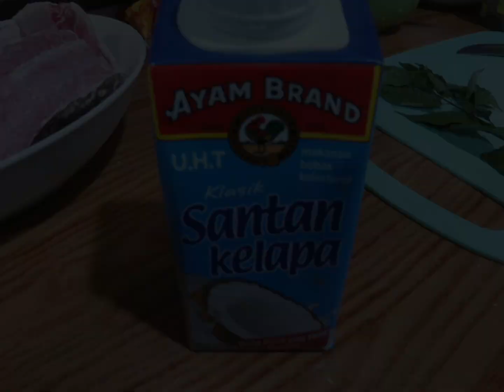Ikan Pari Masak Kari | Cara Saya Ternyata Sungguh Sedap Dan Menyelerakan Sekali